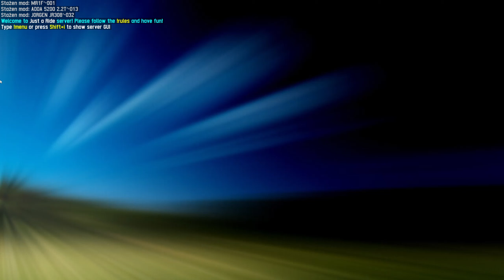Live for Speed S3 PC - 2022-08-21 21:24 Gameplay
Host Specs:
   32GB DDR4 3200MHz CL 22 ECC, 2x KSM32ED8/16HD
   3x Samsung SATA SSD 500GB
   1x Samsung SATA SSD 2TB
   4x WD HDD 2TB

Guest Specs:
   Host-passthrough libvirt setting with 7x dedicated core(14 threads)
   24GB RAM allocated via hugepages
   120GB 3-way mirror on SSD
   1,7 TB mirror on HDD with SSD boost(3x 120GB ZFS L2ARC cache)
   3,4 TB stripped HDD with SSD boost(3x 120GB ZFS L2ARC cache)
   1,7 TB SSD

Recorded via obs-studio

Sysctl parameters:
vm.swappiness = 0
vm.min_free_kbytes = 262144
vm.dirty_ratio = 4
vm.dirty_background_ratio = 2

ZFS parameters:
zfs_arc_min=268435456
zfs_txg_timeout=1
zfs_vdev_trim_max_active=1
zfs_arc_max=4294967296